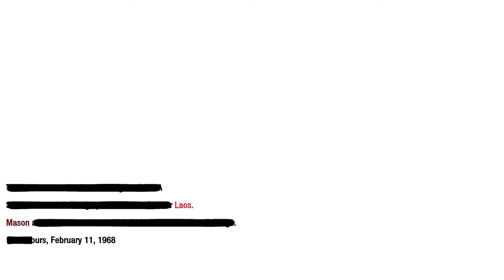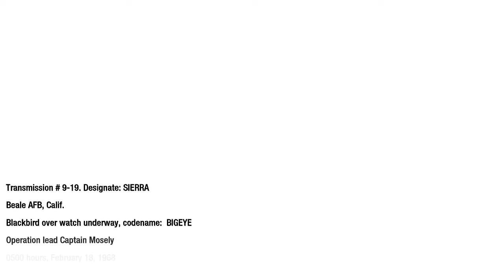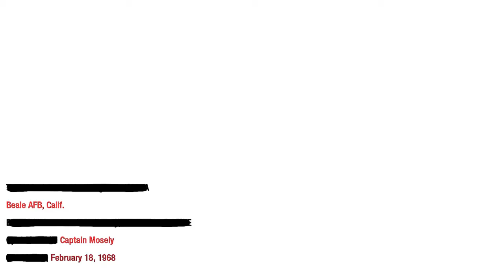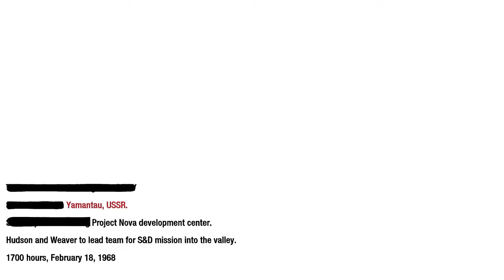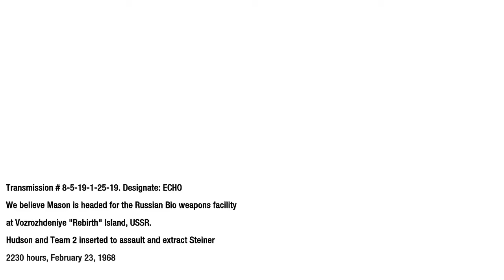JEL JA TO TRIPUJEM REZNOVA?? 😵 Ep. 4 Call of Duty Black Ops